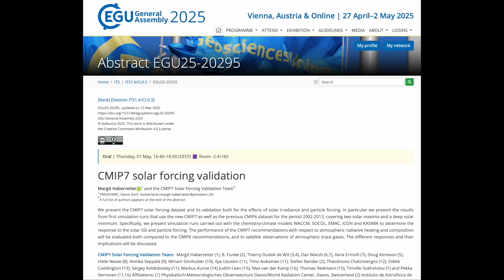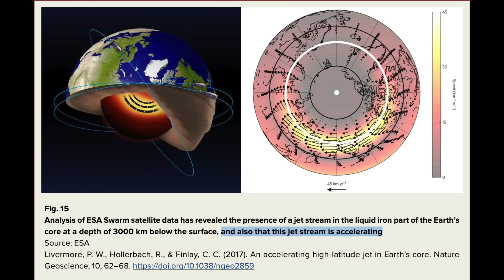New (Horrifying) Pole Shift Data, Timeline Accelerates | S0 News Mar.25.2025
TODAY'S LINKS:
Special Reports: